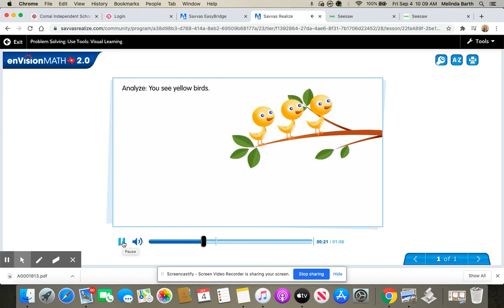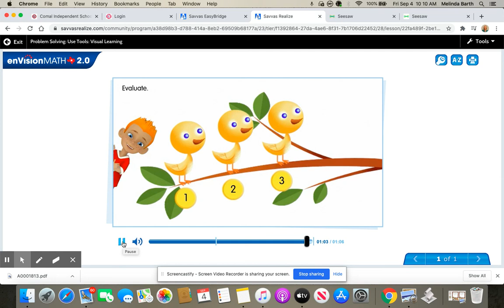Week 6: Lesson 1-10 Envision